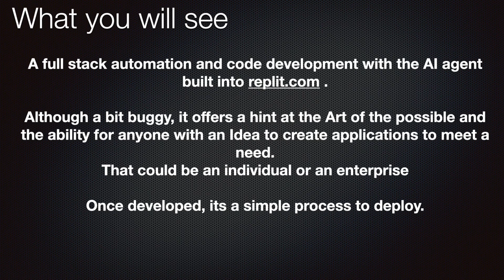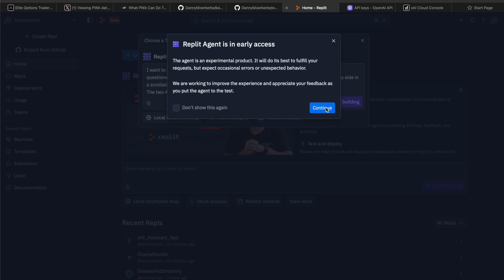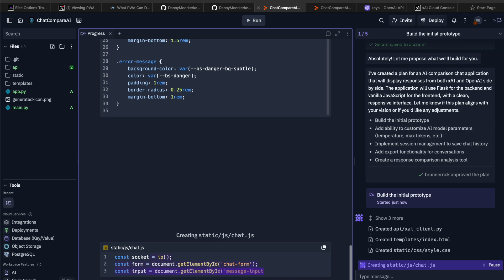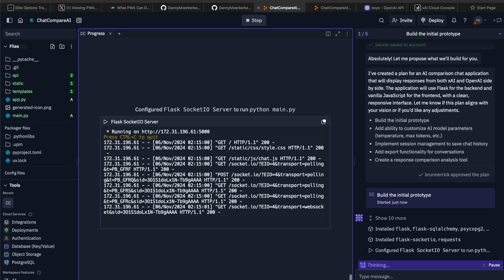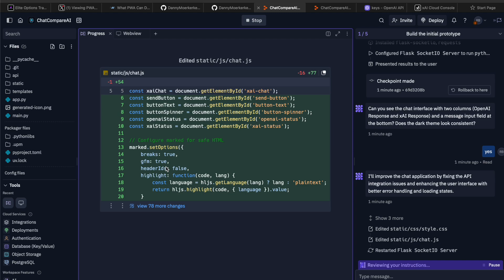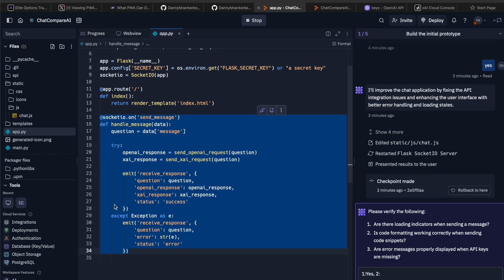Replit - An art of the possible demonstration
The best way for me to learn is to do, so I decided to build an app to leverage API's to interact with multiple AI chat bots and compare the results.

I leveraged @Replit, , a relatively new startup, that not only simplifies coding but also empowers you with AI like never before. This isn't just an app; it's a bridge between human creativity and artificial intelligence!
It's not perfect, I saw lots of bugs, but boy am I impressed.

📷 Watch now to see:
- How AI can simplify complex tasks and even suggest additions and changes to your app to improve usability
- The magic of coding with AI assistance.
- Within an hour I was able to build an MVP app that integrated  and leveraged with @OpenAI and @xai to provide a user with aggregated responses to the same prompt for side by side comparison.

📷 Art for Thought:
Imagine a world where your app ideas come to life with just your voice input to an AI Agent.  Where all the infrastructure and architecture dependencies are taken care of for you.  That's the capabilities built into Replit. that Amjad Masad @amasad on X (formerly Twitter) has built

Those that refuse to learn will be disrupted in this new age of AI.  Join the revolution where coding meets AI in the most intuitive way possible.

Have you tried AI in your coding projects? Share your experiences in the comments below! 📝